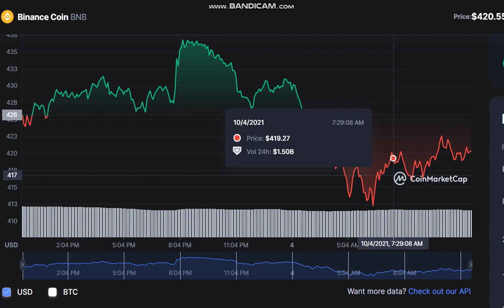Binance Coin BNB - Binance Coin to USD Chart